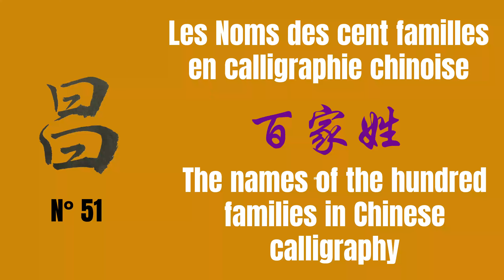Les noms des cent familles en calligraphie chinoise 百家姓 51 : 昌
Niveau faux débutant, écriture régulière et semi-cursive 行楷

« Les noms des cent familles » (百家姓 bǎijiāxìng), apparu vers le début de la dynastie Song du Nord (960-1127), est un recueil de 504 noms de famille chinois connus en usage à l’époque (au départ 411 noms).

Le mot 百 (cent) utilisé dans le titre n’est qu’en apparence un titre indicatif, il signifie plutôt « beaucoup » ou « tout ». Dans le recueil, les noms sont présentés dans un ordre prescrit et disposés en forme de poème pour faciliter l’apprentissage des enfants à l’école.

Ici, on choisit de vous présenter ces noms un par un, écrits au style 行楷 : écriture entre le régulier et la semi-cursive, afin de vous aider à bien préparer la prochaine étape : écriture semi-cursive. Bon courage et très bonne pratique 😉
« The Names of the Hundred Families » (百家姓 bǎijiāxìng), written towards the beginning of the Northern Song dynasty (960-1127), is a collection of 504 well-known Chinese family names frequently used during this period (only 411 names at the beginning).

The word 百 (hundred) used in the title must not be taken too literally and conveys rather the meaning of “a lot” or “all” in this context. The collection presents the names in an established order forming a poem, so as to facilitate the learning of it by children at school.
Marouflartchine, atelier de calligraphie et de peinture chinoises en ligne.

👉 Matériel Faux Débutant : papier brouillon ou Xuan sans quadrillage

👉 Prenez l'habitude de faire le broyage avec un bâton d'encre pour remplacer l'encre liquide :